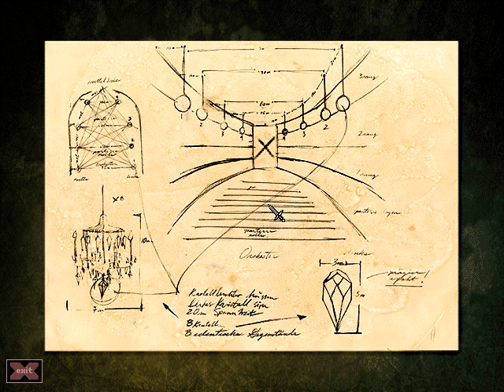Let's Play Gabriel Knight 2 - part 47 - Don't mention the war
It seems World War 2 may claim yet another victim as it screws with Ludwig and Wagner's careful plans.